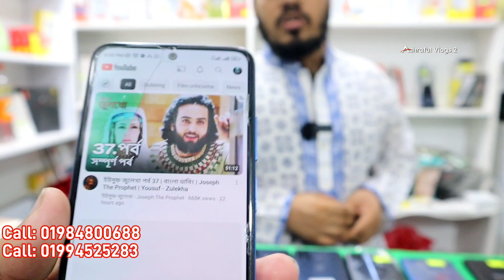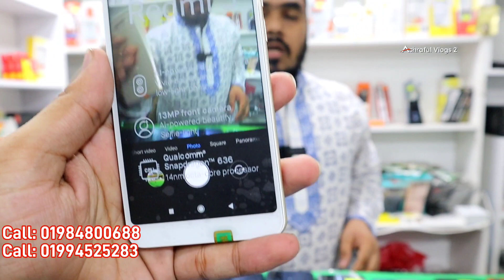মাত্র ২০০০ টাকায় | Used mobile phone price in Bangladesh 2023😱Samsung phone price in BD🔥used iPhone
SI TECH
SHOP-334, LEVEL-2
RONGDHONU SHOPPIMG COMPLEX
 MIRPUR-11.5, DHAKA

iphone13promaxgoldedition
redmagic6spro
xiaomi12pro
sonyxperiamark3
iQOO9Pro
huawei p50
huawei p50 pro
Sony Experia
iPhone13
iPhone13 pro